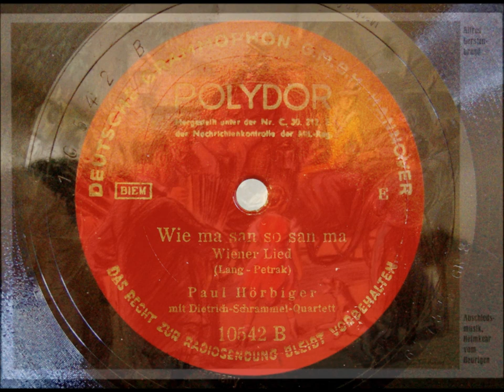Paul Hörbiger - Dietrich Schrammeln - Wie ma san so san ma - Weaner Lied - 1936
Hallo liebe Freunde der Wiener Schrammeln,

heute endlich einmal die zweite Seite der Paul Hörbiger Platte. Abgespielt auf einem Braun Plattenspieler und mit einem Saba 341 WL von 1936 hörbar gemacht.
Ihr hört hier also eine Aufnahme von 1936, abgespielt auf Geräten von 1936.
Authentischer kann ich es Euch nicht mehr bieten, da müßtet ihr schon selber in die Zeit zurückreisen und  bei der Aufnahme dabei sein.
Da das Letztere etwas schwierig ist, bleibt meinem Kanal treu, hier kriegt ihr einfach immer wieder was Neues auf die Ohren.

Viel Spaß